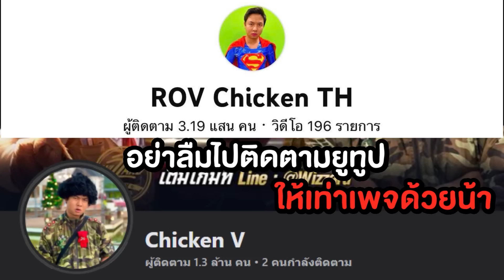RoV : คอมโบเค้ามาดีๆ ไอต๋องทำตึง !!